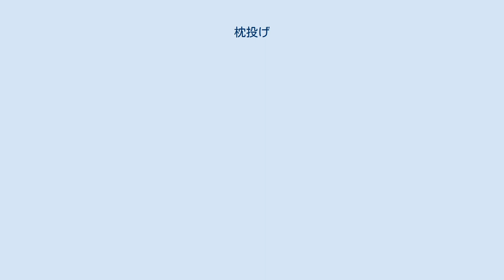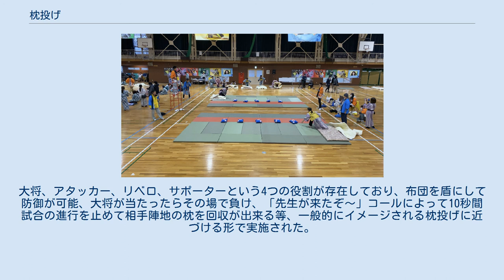枕投げ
枕投げ会場になりがちな日本の旅館風景 枕投げ（まくらなげ）は、複数人で枕を投げ合う遊戯である。
複数の参加者と、適当な広さの場所、十分な数の枕があれば実行できる。
また、チームを組んで行うこともある。
移動教室や修学旅行などの学校の宿泊行事で、しばしば教師の目を盗んで行われる。
枕合戦とも呼ぶが、これはピローファイト（枕叩き）を意味する場合もある。
 枕投げの歴史は、現在のところ、ほとんど分かっていない。
「枕投げ」という言葉そのものも、多くの国語辞典には未記載の語であり、文献上の初出例も明らかでない。
 江戸時代初期に使われていた括り枕の構造は現在のものに近いが、髷を結うのが一般的であった江戸時代中期から明治・大正頃までは木箱に小型の括り枕を括りつけた箱枕や木材を加工した撥枕、陶磁器製の陶枕なども多く使われていた。
 枕投げがいつ頃始まったかを示す決定的な資料はない。
しかし、太平洋戦争末期に沖縄県から学童疎開した対馬丸の生存者による「船内で枕投げに興じた」旨の証言がある。
醒泉国民学校（京都市下京区）の1943年卒業生の体験談にも枕投げが登場する。
 西鉄観光バス（福岡県）が2004年、現在の団塊世代向けに修学旅行を再現する旅行を企画したところ、再現の要望が一番強かったのが旅館での枕投げだったという。
また、2010年には石川県の温泉旅館が同窓会向けとして枕投げ専用枕を用意するなどの宿泊プランを実施している。
その背景には、主に1950年代から70年代の修学旅行の話で枕投げの思い出が数多く登場するように、枕投げが最も親しまれたのが団塊世代だったということがある。
 比較的大規模なイベント等で行われる枕投げでは、独自のルールが設定されることもある。
たとえば、2001年に兵庫県有馬温泉・岡山県湯原温泉・広島県宮浜温泉で順次開催された「温泉旅館まくら投げ世界選手権」においては、あたかも砲丸投げのように、投擲エリアから着地エリアに向けて枕を投げ、飛距離を競うことを目的とした。
しかしながら、これは遊戯というよりは競技であり、一般にいわゆる枕投げの概念とは必ずしも相容れない。
2014年大会には室伏由佳も出場し世界記録を出したが直後に学生時代のライバル選手に記録を更新された。
 また、米ニューヨークやサンフランシスコなどの「ピローファイト」の催しが「枕投げ」として紹介されることがあるが、これは、枕で互いに相手を打擲する遊戯ないし一種の格闘であり、一般的に考えられている枕投げとは異質である。
中国湖南省長沙市での「枕頭大戦」は、相手に枕を投げたり、相手を枕で打ったりするもので、日本の修学旅行での枕投げと似る部分もあるが、イベントとして戸外で盛大に行われる点が異なっている。
 日本の伝統的な「枕投げ」にルールを設定してスポーツ化された「全日本まくら投げ大会」。
 2013年には静岡県伊東温泉にて「全日本まくら投げ大会ｉｎ伊東温泉」が催された。
これは「まくら投げ」のスポーツ化に近い8対8のドッジボール形式で開催されている。
ルールは、40畳のフィールド内で、温泉浴衣を着用しクラッシュラテックスの素材を使用した専用枕を使って行われる。
大将、アタッカー、リベロ、サポーターという4つの役割が存在しており、布団を盾にして防御が可能、大将が当たったらその場で負け、「先生が来たぞ〜」コールによって10秒間試合の進行を止めて相手陣地の枕を回収が出来る等、一般的にイメージされる枕投げに近づける形で実施された。
伊東温泉だけではなく全国的な予選会へも発展している。